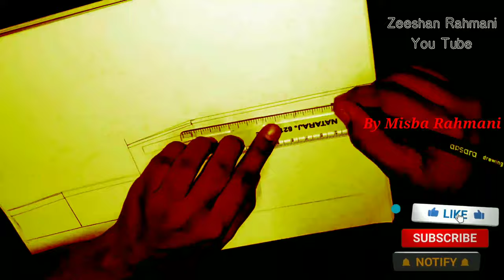khwaja gareeb nawaz ka Rauza Drawing by Misba Rahmani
simple_art khwaja_gareeb_navaz art bymisba khwaja_gareeb nawaz_Rauza_art#Zeeshan rahmani

khwaja garib nawaz drawing | Beautiful sketch of khwaja garib nawaz😍😍❤️❤️

In this video I draw or sketch khwaja garib nawaz. Hope you like the video, if you like give a big thumbs up 👍 and share the video as much as possible and comment
ok then bye👋👋

Topic covered:

Drawing khwaja garib nawaz
sketch of khwaja garib nawaz
Drawing of khwaja garib nawaz
Urs e Gareeb Nawaz coming soon

Ajmer Sharif Urs 2024 Kaliyar To Ajmer Paidal Yatra Khwaja Garib Nawaz Ki Dargah Ajmer hazrul remo

In this video, we are going to show you something truly amazing that you won't want to miss. So sit back, relax, and get ready for an incredible viewing experience! Today I have shown you in this video
Kaliyar To Ajmer Paidal Yatra

1 hazrul remo ki new video
2 hazrul remo 2024 ki video
3 hazrul remo ki video
4 hazrul remo videos
5 hazrul remo new videos
6 hazrul remo ki Vlogs
7 Urs Mubarak 2024
8 Dargah Sharif Ziyarat
9 Dargah sharif video
10 dargah sharif all
11 Dargah sharif in india
12 Dargah sharif ki ziyarat
13 Dargah sharif ki video
14 Dargah sharif live
15 Dargah Sharif new video
16 Dargah Sharif Urs Mubarak
17 Dargah Sharif Urs Mubarak 2024
18 Dargah Sharif Vlogs
19 Dargah Sharif new Vlogs
20 Urs Mubarak Dargah Sharif